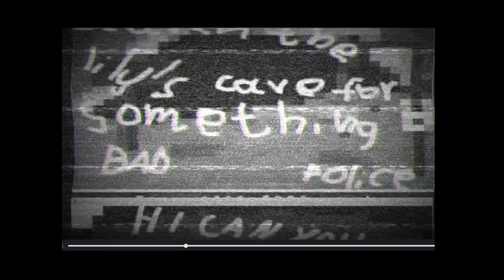lilys cave demo trailer showcase